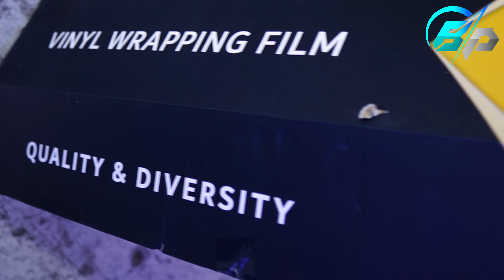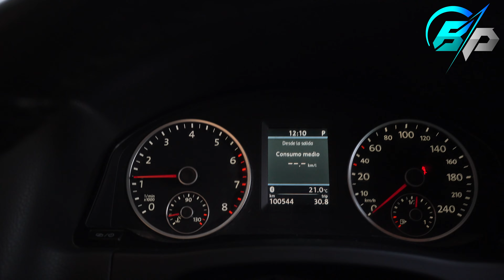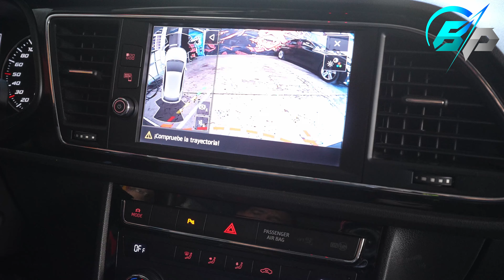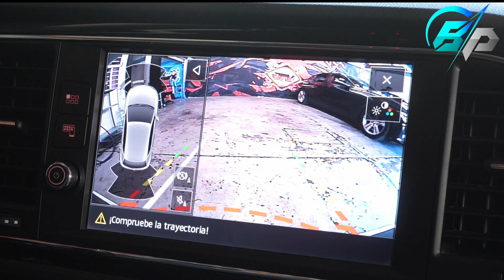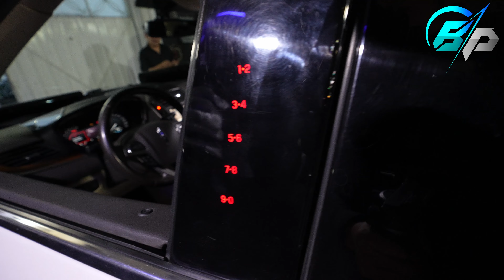UN DÍA TRABAJANDO EN EL TALLER DE AUTOS VAGCOM RACER | Betito Padilla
Así es un día trabajando en el taller de vagcom racer, nos trajeron cupra, VW golf GTI, seat Ibiza

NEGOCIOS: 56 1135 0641